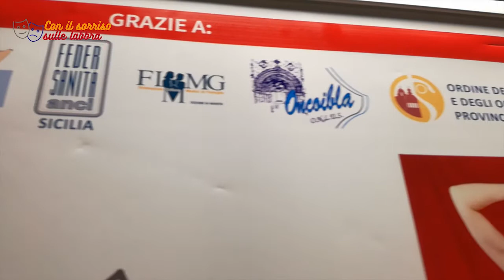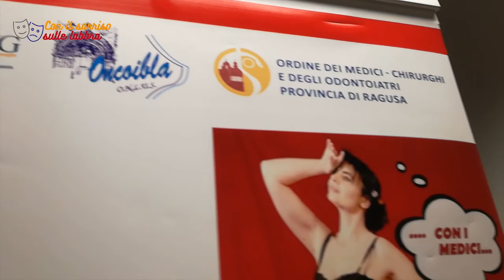Grazie di cuore per questa splendida serata!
Grazie a chi, alla fine di Risate Sanitarie dello scorso 16 ottobre, ha dato il proprio parere sulla prima prova di intrattenimento teatrale strettamente legata "Con il sorriso sulle labbra". Davvero, grazie di cuore. A chi ha creduto e crede in questo Progetto di Benessere.

Grazie quindi All'ASP7 Ragusa, al Dr. Salvatore Guastella, a Francesca Nunzi, al Direttore Generale Arch. Angelo Aliquò, a Federsanità e al Presidente di Federsanità Anci Sicilia Giovanni Iacono, al Dr. Carmelo Iacono di Oncoibla Onlus Ragusa.

Grazie anche a chi dimentichiamo di nominare in questo elenco e la cui collaborazione è stata altrettanto fondamentale.

Guarda i video e leggi gli articoli di Con il sorriso sulle labbra, sul sito